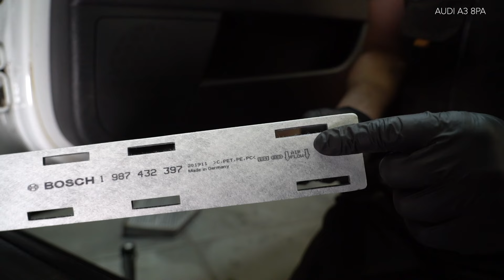Jak wymienić filtr kabinowy w AUDI A3 2 (8PA) [PORADNIK AUTODOC]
Jak wymienić filtr kabinowy AUDI A3 2 (8PA) 1.2 Sportback 2004–2013 [PORADNIK AUTODOC]

Filtr kabinowy w samochodach AUDI TT Coupe (8J3) (Y08.2006–06.2014) / AUDI A3 Hatchback (8P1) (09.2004–03.2013) / VW Jetta Mk5 (1K) (08.2005–10.2010) / VW Golf V Hatchback (1K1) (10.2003–02.2009) / VW Golf VI Hatchback (5K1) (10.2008–11.2013) powinien być wymieniony zazwyczaj zgodnie z jedną i tą samą procedurą.

⚡ Wszystkie poradniki wideo i pdf dotyczące wymiany części w AUDI A3 2: ściągaj i oglądaj na AUTODOC CLUB

🔝 Najlepsze marki, które filtr kabinowy: BOSCH, MANN-FILTER, STARK, RIDEX, MAHLE ORIGINAL

0:00 — AUDI A3 2 – filtra kabinowego: poradnik wymiany krok po kroku
0:25 — Odkręć śruby osłony dolnej konsoli.
0:47 — Wyciągnij filtr kabinowy.
1:04 — Zamontuj filtr kabinowy w jego gnieździe montażowym.
1:36 — Wkręć śruby osłony dolnej konsoli.